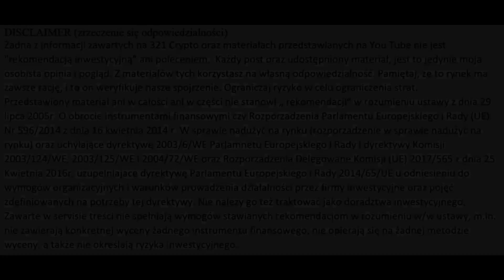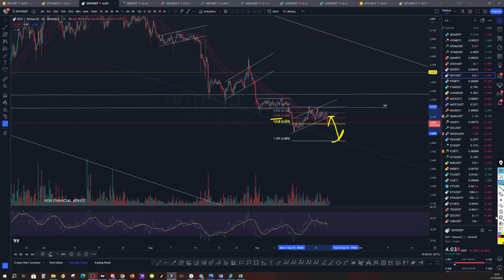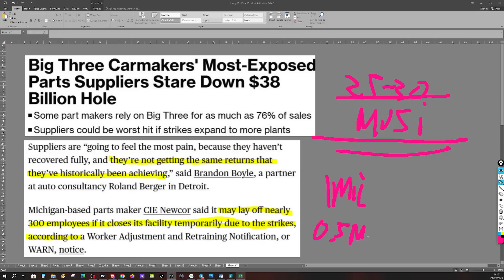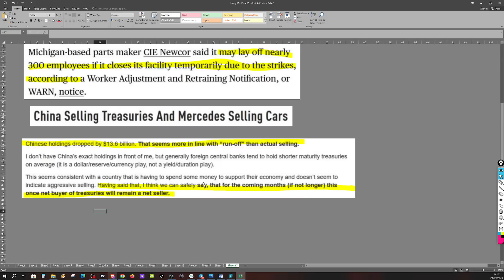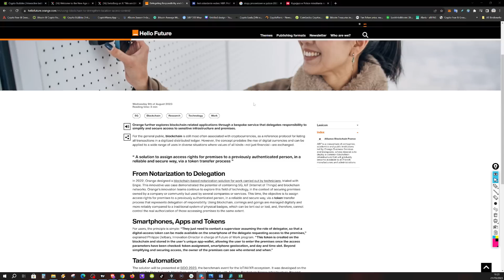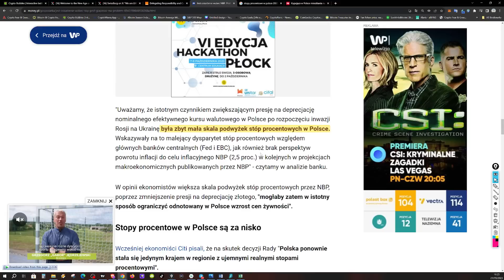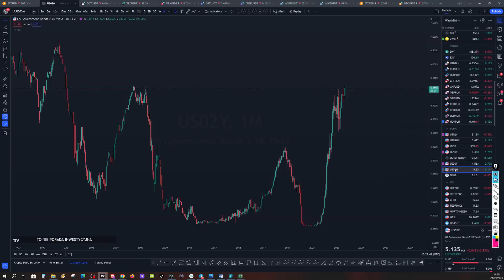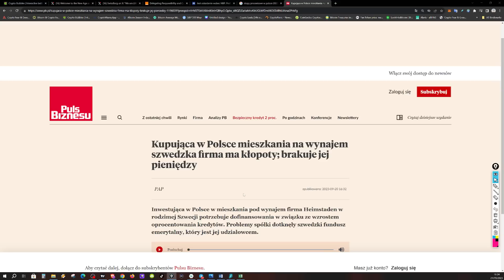🍖FAZA: KIBEL BEZ DNA....Loading :)🍖POLSKA USA Nieruchomości🍖 i atak na🍖 Gaplińskiego (Bezpodstawny)🍖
00:00 Wstep
01:30 Analiza
04:37 FED i co dalej z giełdą
08:30 Newsy HARD CORE MEAT

LINKI do GIEŁD Gdzie ja traduje:
- podaj code 321CRYPTOARMY I dostaniesz 7% do każdego depozytu (przeznaczone na trading).
MEXC (NO KYC) Gielda do nowych GEM Alpha

ROZLICZASZ SIĘ
Inne:
SPACELY.one - Następca Discorda dla Web3! - Zapisz się na Waitliste i wygraj WL na Spacely Genesis NFT